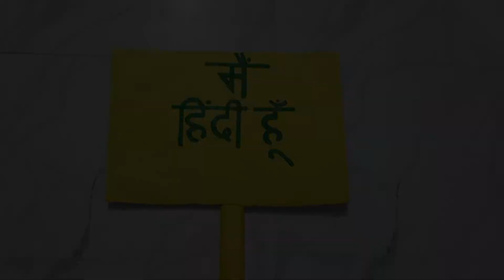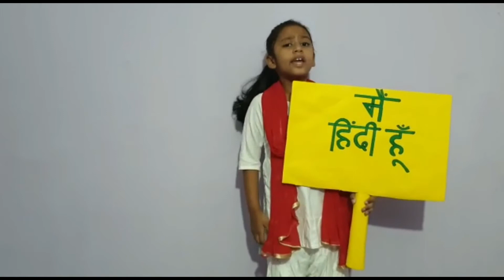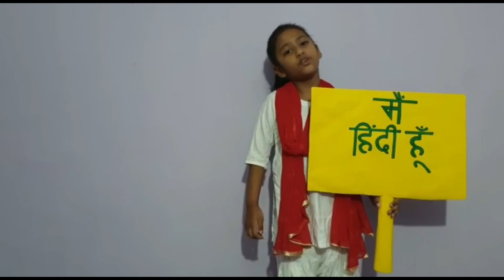Hindi Diwas Activity/ Hindi Diwas Poster/ Hindi Diwas Poem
This video show how to make drawings of Hindi Diwas
and Slogan of Hindi Diwas.